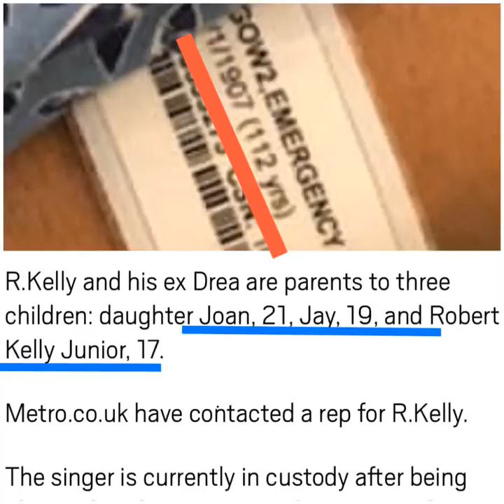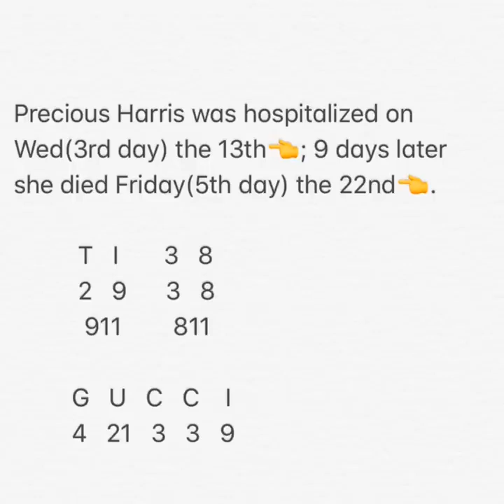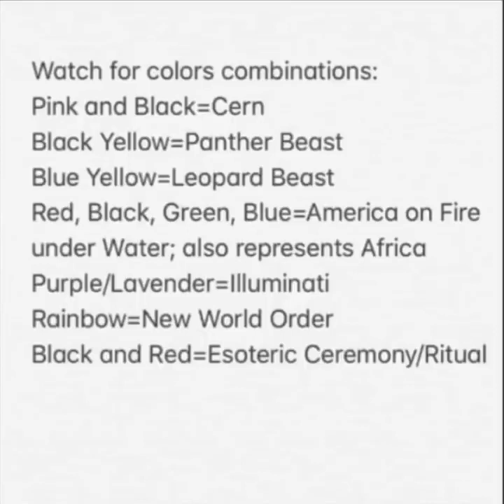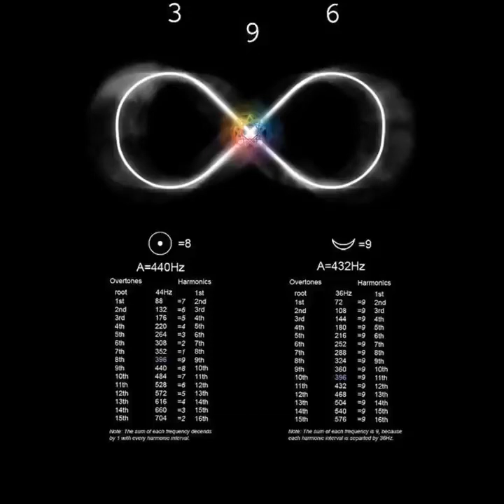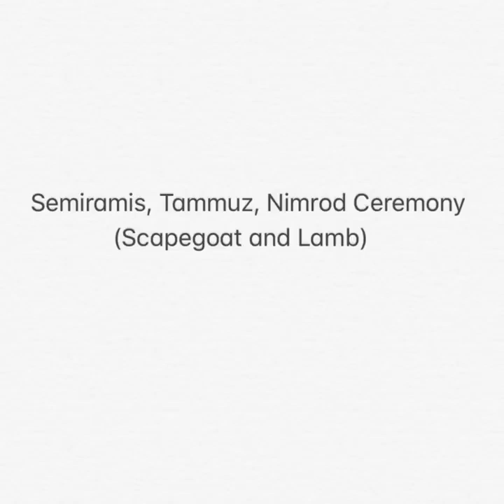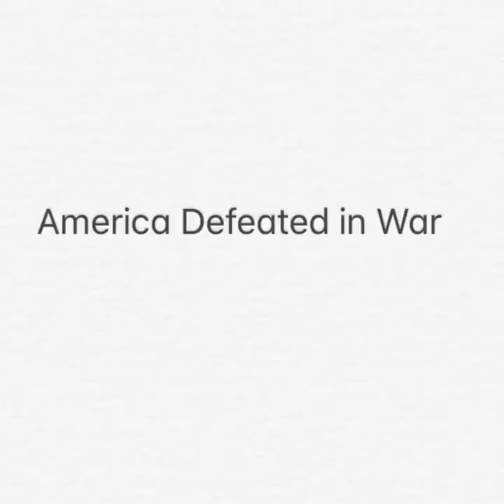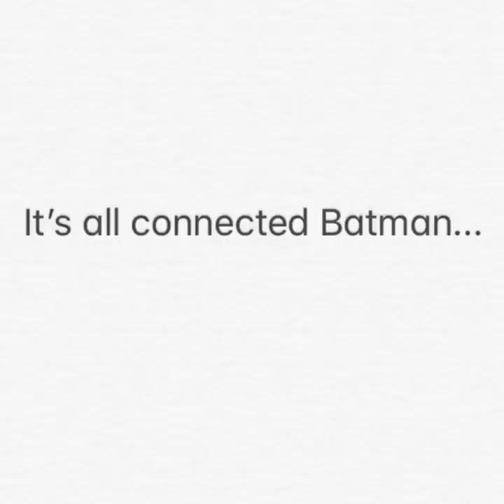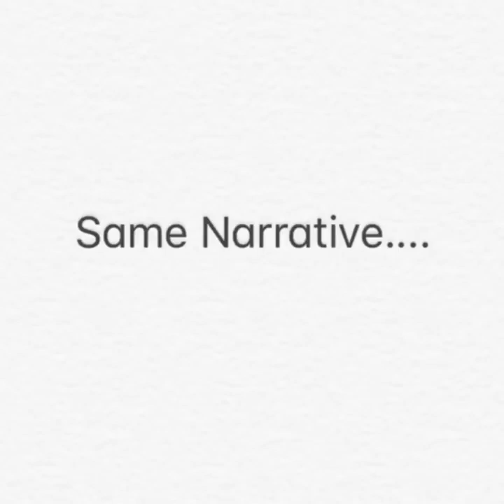Sacrifice and Sellout Precious Harris, Jussie Smollett, R Kelly, and Robert Kraft Dark Nights!